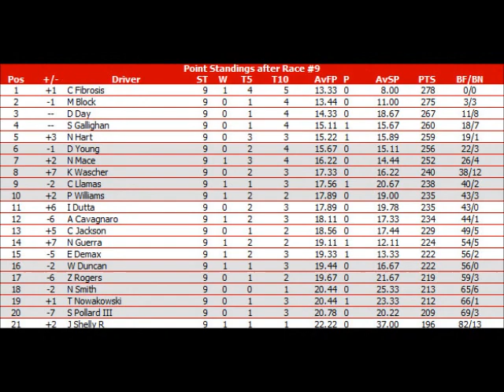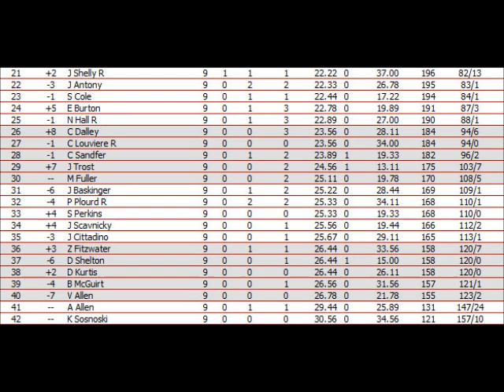ARCSOA DuPont Cup Series Season 9: Race 9/24 Iowa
We had 10 less cautions than I thought we would have..